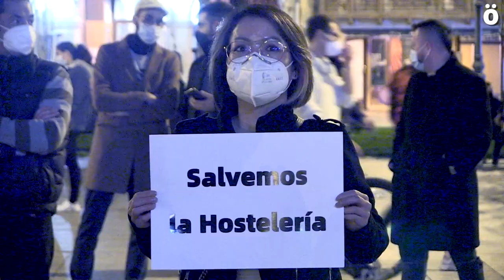Hosteleros protestan contra el cierre de sus negocios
Un grupo de hosteleros se ha concentrado esta tarde en la Plaza del Castillo de Iruñea para protestar contra el cierre de sus negocios decretado por el gobierno de Navarra ante el avance de la covid-19.